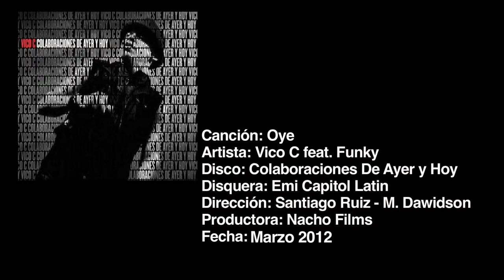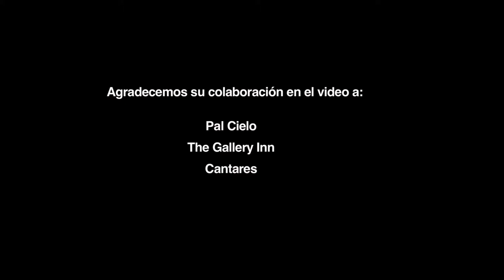VICO C-Oye!-VIDEOCLIP OFICIAL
Videoclip de Vico C de su tema "Oye!", con la participación de Funky, que pertenece a su última producción "Colaboraciones de ayer y hoy"; álbum conformado por canciones del puertorriqueño junto a grandes artistas.
El video fue grabado en magníficas locaciones del Gallery Inn de Puerto Rico.
Dirigido por Santiago Ruiz y Mariano Dawidson para la productora Nacho Films.
Diciembre 2011.